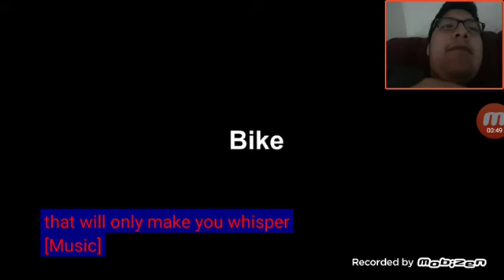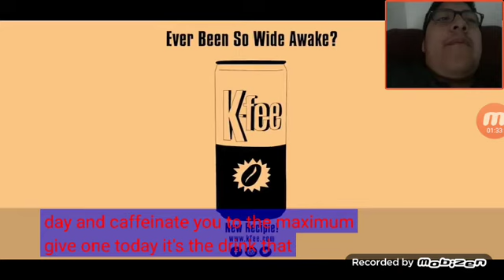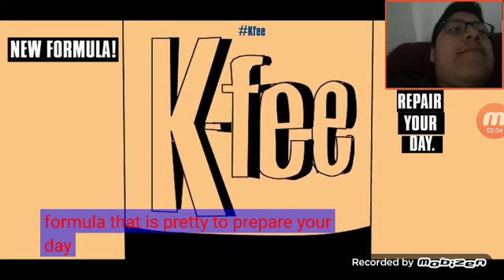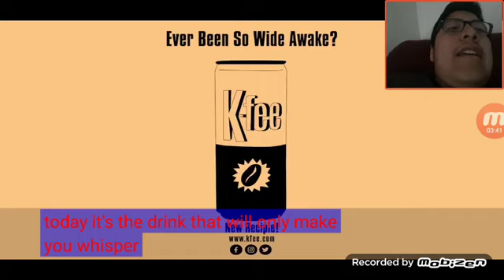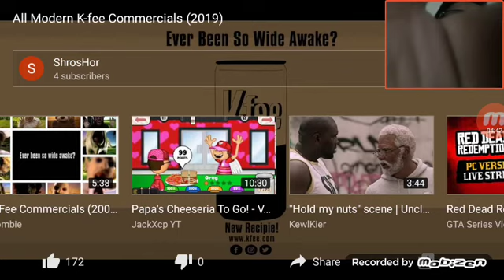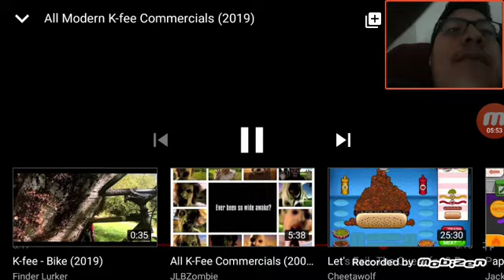Jonathan Reacts to Modern K Fee Commercials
I'm reacting to all the modern commercials from K Fee.